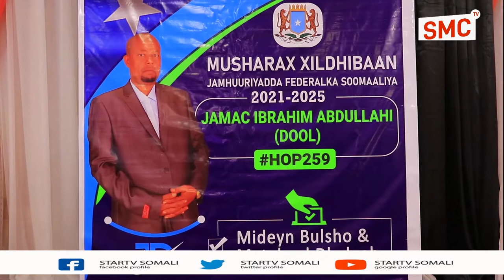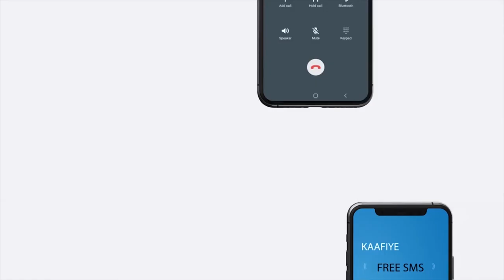Xaflada shaacinta musharaxnimada xildhibaan Jaamac Ibraahim Cabdulahi oo Muqdisho ka qabsoontay.